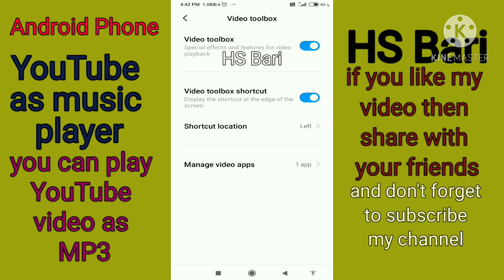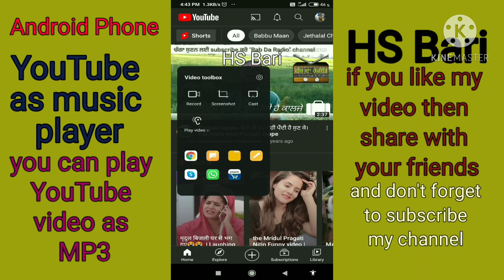how to use YouTube as a music player in Android mobile phone